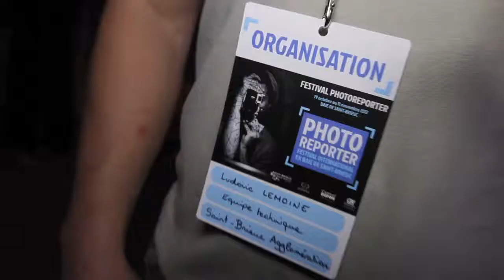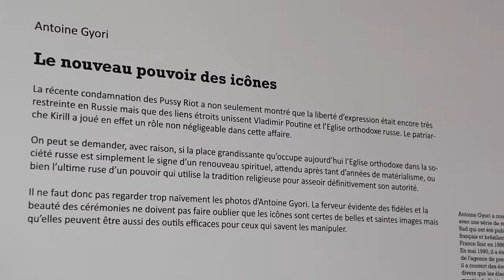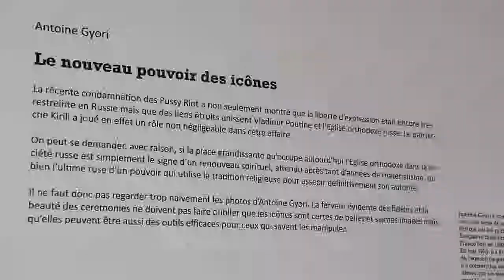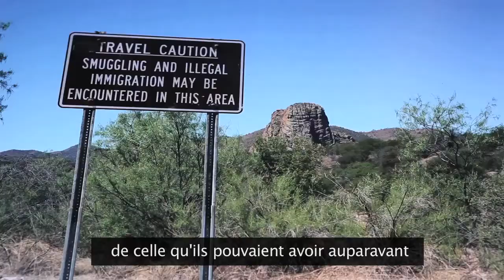Festival Photoreporter en Baie de Saint-Brieuc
Retour sur la 1e édition du festival qui a réuni 15 photoreporters du 19 octobre au 11 novembre 2012. 15 expositions inédites.